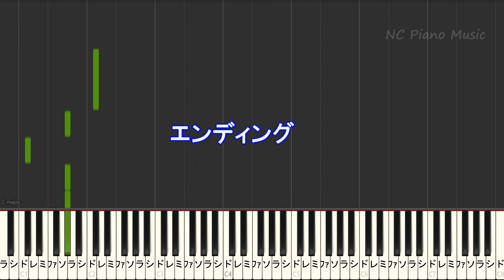【カラオケキー下げ-1】「CITRUS」/ Da-iCE (ドラマ「極主夫道」主題歌) 【ガイドメロディあり 歌詞 ピアノ ハモリ付き フル full】（オフボーカル 別動画）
Da-iCE  /カラオケ&ピアノリスト/Instruments &Piano List
「CITRUS」/ Da-iCE  (ドラマ「極主夫道」主題歌)